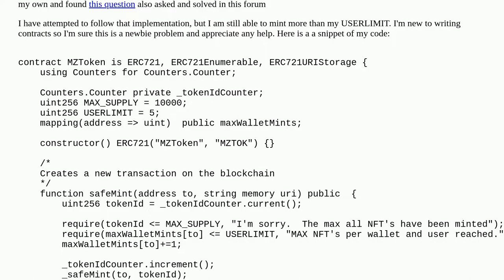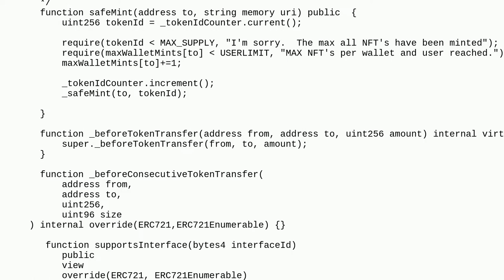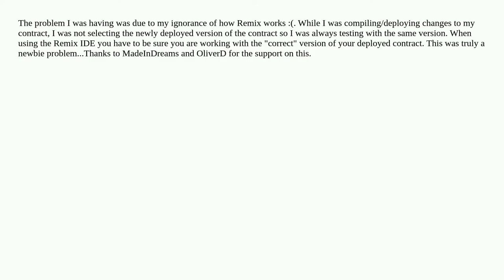Trying to limit number of times an NFT can be minted by a user/address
A special thanks goes out to the community